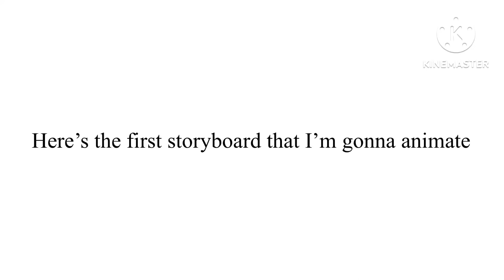For cra5ycartoons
Do Not Put Age-Restricted Video! Youtube, Okay.

Do Not Delete And Disable Comments!